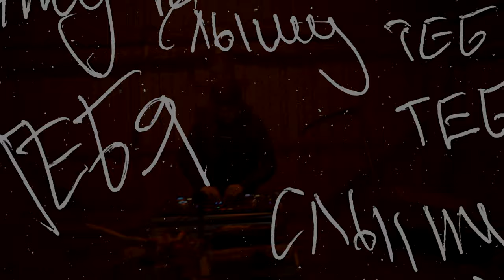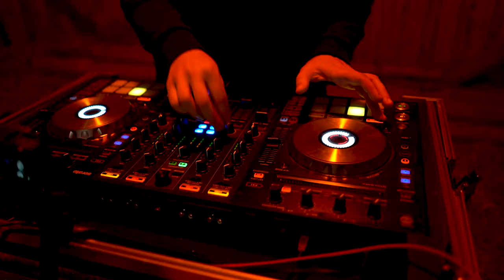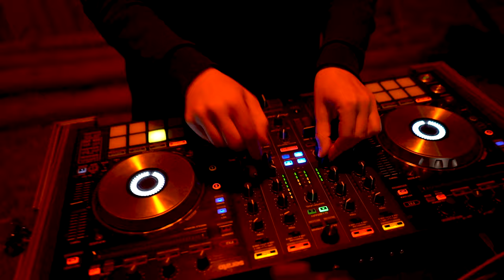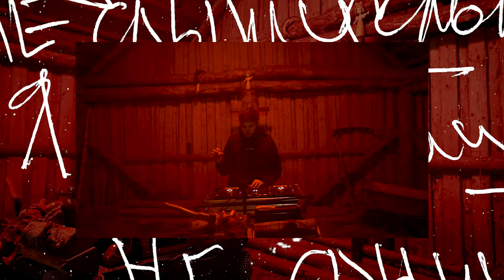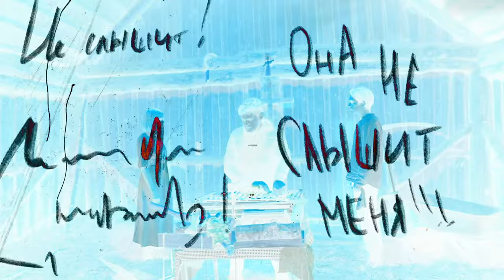ESMUU - FILM 1 | MUTE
Directed by: Esmuu
Camera Operator: Jake Cook (Afternoon TnB)
Filming Assistant: Marija Linkevica
Starring: Danila Milukins, Jekaterina Ludzeniece
Video Editor: Marija Linkevica
Audio Editor: Nikita Milukins
Animation: Marija Linkevica
Colour Editing: Marija Linkevica
Cast Wardrobe: Jekaterina Ludzeniece
Drawings: Danila Milukins

Special thanks to: Tatjana, Aleksander, Jelena, Anna, Olegs, Ilona, Raimonds, Barbara

Tracklist:
► 00:00 - Esmuu - Mute
► 02:39 - Maysev & Secula - Koram
► 03:01 - Workforce - Common Interests
► 03:45 - The Caracal Project & Skylark - Time
► 05:12 - Black Sun Empire & IMANU - Parallels
► 06:53 - Alix Perez & Bou feat. Trigga - Back To Basics
► 07:04 - Misanthrop - Deadlock (Halogenix Remix)
► 08:10 - Dimension - Black Church
► 09:37 - Circumference - Ambivalence
► 09:39 - Kusp - Creepin
► 10:22 - Rohaan - Burner
► 11:28 - Rizzle - Too Much
     w/ Psynchro - Musicolors
► 12:34 - gyrofield - 24rd
     w/ Mizo - Aerial
     w/ Particle - Wound
► 14:25 - Ivan Dorn - Кроме тебя (Esmuu Flip)
► 17:00 - DLR - Sufferation
► 17:22 - Icicle - Don’t Blink
► 18:06 - Rockwell - Vent
► 19:35 - Oski - VEXED
► 21:02 - K Motionz & Simula - Flex
► 21:46 - Data 3 feat. Hijak MC - Cellular
     w/ Turno feat. Martay M’Knzy - Whine Up
► 22:30 - Napes - Shaolin Sniper
     w/ Mefjus - Hear Me
► 23:36 - Esmuu - Irrelevant
► 25:37 - Sub Focus x Wilkinson - Ray of Sun
     w/ Bicep - Glue
► 26:33 - Esmuu - ID
► 28:47 - Maysev - All Out
► 29:29 - 107 - Dot Matrix (Trex Remix)
     w/ YAANO - Like This
► 30:13 - Future Cut - Busted (Submotive Remix)
► 31:42 - Decades & Notequal - Burning Up
► 32:48 - Bou - Envy
► 33:10 - Upgrade - Function
► 33:54 - S9 - Defibrillator
► 34:16 - Halogenix & IMANU - Technoid
► 35:22 - PHACE & AFFE MARIA - PLAISIR PLAISIR
► 36:22 - Koherent - Analog Roller
► 36:56 - Dua Lipa feat. Angèle - Fever (Nicky Miles Remix)
► 37:40 - Break - Who Got Da Funk
► 38:24 - Offline - Giving Up
► 39:53 - Dimension - Altar
► 40:15 - Esmuu - Propaganda
► 40:37 - Particle - Fall 2 Fast
► 41:21 - Subp Yao - Backwitda (Yoofee Remix)
► 42:05 - Synergy - Intervals
► 42:49 - Kije & Moytra - Fake
► 43:33 - Justin Hawkes - Neverafter
► 44:39 - Chase & Status - No Problem
► 45:23 - Mefjus, Camo & Krooked - Sientelo
► 46:52 - Noisia & Phace - Floating Zero (Skylark Remix)
► 47:04 - Nina Cobham - Self Care (Esmuu Flip)
► 49:04 - YAANO - By Myself
     w/ Secula - Nameless
► 49:48 - Synergy & Skylark - Made Of Glass
► 51:16 - Camo & Krooked, Mefjus - Kallisto
► 51:39 - UK Apache & SHY FX feat. Irah - Original Nuttah 25 (Chase & Status Remix)
► 54:02 - Robotaki - Now That We've Been in Love (Mat Zo Remix)
► 55:52 - Particle & Klinical - Cult Process
► 57:21 - Senncoria x Esmuu - Granule
     w/ Bredren feat. T-Man - Inferno
► 59:11 - Degs feat. Evil B, De:Tune & Citrusfly - No Prisoners
► 01:00:39 - Ben Verse & Screamarts - Culture
► 01:02:07 - Visages - Egotrip
► 01:02:49 - The Weeknd feat. Lana Del Rey - Stargirl Interlude (Esmuu Flip)
     w/ Ten Walls - Gotham (Esmuu Remix)
► 01:04:42 - Drumsound & Bassline Smith - Jungle Dreams
► 01:05:27 - Chase & Status feat. Irah - Program
► 01:06:13 - Noisia - Incessant (IMANU Remix)
► 01:06:55 - Basta - Knockdown (Esmuu Flip)
► 01:08:12 - Data 3 - Nikola
► 01:09:18 - Moise - Raspberry Tea (Esmuu Remix)
► 01:10:03 - Halogenix feat. Sparkz - Sekkle In
     w/ Dub Elements - Hit That Loud
► 01:10:57 - Kanye West feat. The Weeknd & Lil Baby - Hurricane (Esmuu Flip)
► 01:14:00 - Esmuu - Mute, Pt.2